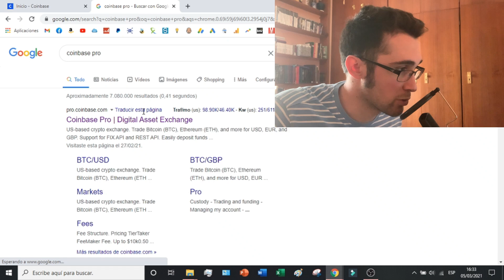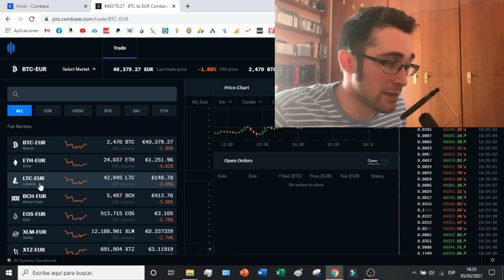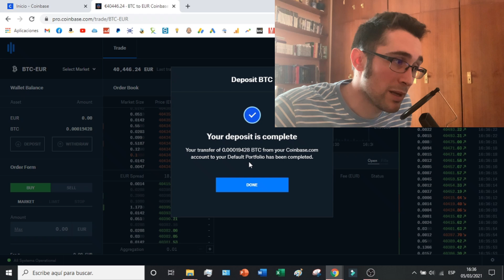🔵 Como PASAR CRIPTOMONEDAS de COINBASE a COINBASE PRO 🚀 TRANSFERIR de COINBASE a COINBASE PRO (2026)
Os enseño como traspasar criptomonedas desde la plataforma de coinbase a la plataforma de coinbase pro!

Hacer el cambio de Coinbase a Coinbase Pro es una decisión inteligente para los operadores serios. Con una mayor funcionalidad y características a medida, Coinbase Pro ofrece un comercio avanzado y una personalización. Por ejemplo, proporciona un servicio de atención al cliente 24 horas al día, 7 días a la semana, una característica esencial para los inversores que desean operar fuera del horario habitual del mercado. Además, los gráficos avanzados y los tipos de órdenes de Coinbase Pro pueden ayudar a los operadores más avanzados a desarrollar estrategias de negociación más complejas y a interpretar los movimientos de los precios con mayor precisión. Por último, la plataforma también permite a los usuarios aprovechar características adicionales como la negociación de márgenes, lo que añade más flexibilidad a la hora de operar con criptodivisas. En definitiva, para cualquier inversor que busque un mayor control sobre sus inversiones en criptodivisas, hacer el cambio de Coinbase a Coinbase Pro es una elección obvia.

En este tutorial os enseño como traspasar bitcoin y otras criptomonedas desde la plataforma de coinbase a la plataforma de coinbase pro. La plataforma de coinnbase pro es mucho mejor para invertir las criptomonedas antes que tenerlas paradas en coinbase. Por ello en este tutorial os enseño como traspasarlas y poder rentabilizar las criptomonedas. Pasar bitcoin de coinbase a coinbase pro es un proceso que no llevará más de 30 minutos.

00:00 Introducción al tutorial de Coinbase Pro
01:02 Como acceder a Coinbase Pro
01:50 Como pasar Bitcoin de Coinbase a Coinbase Pro
03:32 Como comprobar el traspaso de Bitcoin de Coinbase a Coinbase Pro

⭐ PALABRAS CLAVE ⭐
coinbase
coinbase pro
bitcoin
criptomonedas

Tutorial completo sobre cómo transferir criptomonedas de Coinbase a Coinbase Pro.
Estrategias efectivas para mover tus activos entre plataformas de manera eficiente.
Aprende a realizar transferencias internas entre tus cuentas de Coinbase.
Descubre el proceso paso a paso para transferir criptomonedas de forma segura.
Accede a opciones avanzadas de trading utilizando Coinbase Pro.
Optimiza tu experiencia de trading moviendo tus fondos a Coinbase Pro.
Evita errores comunes al realizar transferencias entre las plataformas de Coinbase.
Convierte tu saldo de Coinbase en criptomonedas negociables en Coinbase Pro.
Mantén la seguridad de tus fondos durante el proceso de transferencia.
Explora las diferencias entre Coinbase y Coinbase Pro antes de transferir tus activos.
Cómo verificar y configurar tu cuenta en Coinbase Pro para recibir fondos.
Aprende a aprovechar al máximo las herramientas y funciones avanzadas de Coinbase Pro.
Estrategias para minimizar tarifas y costos asociados con la transferencia.
Personaliza tu estrategia de trading según tus necesidades y preferencias.
Mantén un registro detallado de tus transacciones financieras para una mejor gestión.
Descubre opciones adicionales para utilizar tus fondos en Coinbase Pro.
Mantén la confidencialidad de tu información financiera durante la transferencia.
Considera las políticas y limitaciones asociadas con las transferencias internas.
Valora la conveniencia y la eficiencia de transferir criptomonedas entre Coinbase y Coinbase Pro.
Conviértete en un experto en mover tus fondos entre plataformas utilizando esta guía detallada.